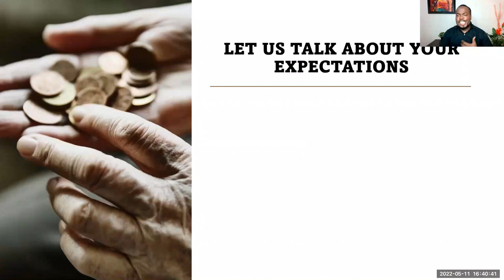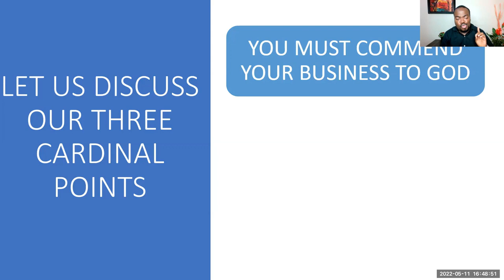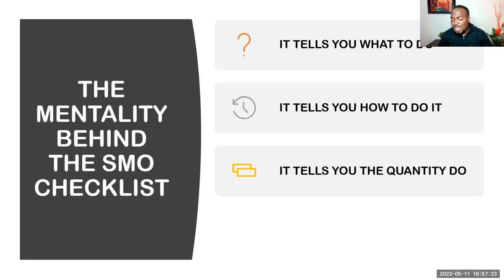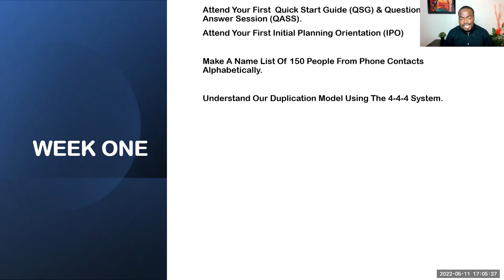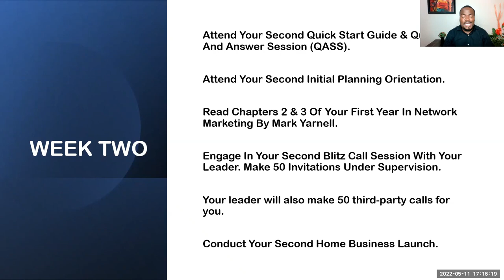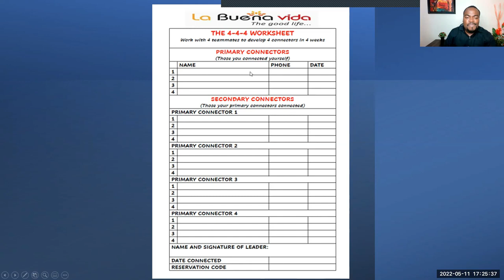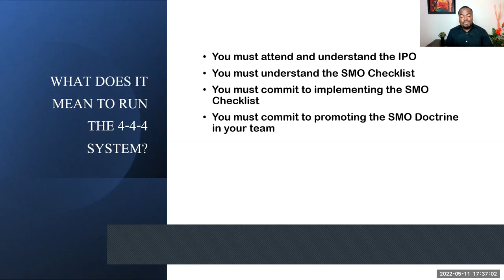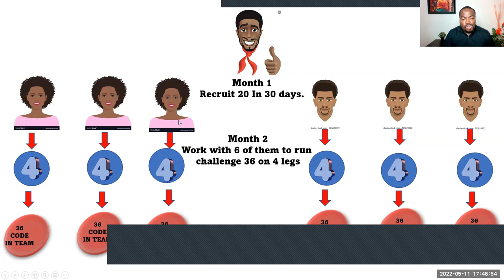THE INITIAL PLANNING ORIENTATION OF CHAMPIONS by Amb. Kelechi Anodere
Be totally equipped with the right information to properly kick start your business with the La Buena Vida Project.